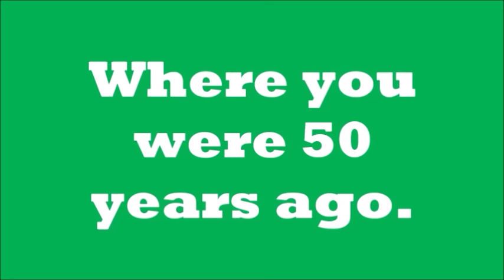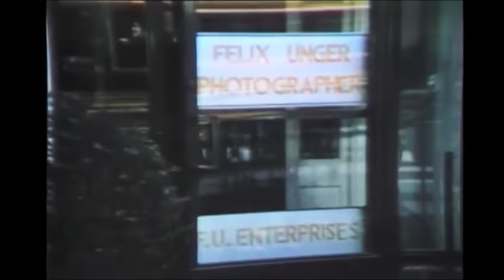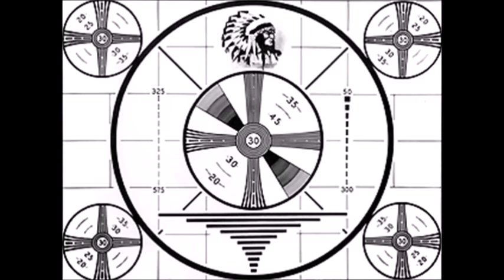The 1970s: Great TV From A to Z (with the usual intros, promos, rarities and oddities)